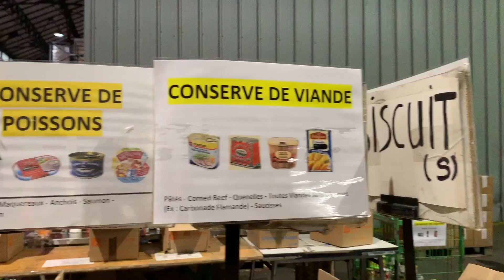Rejoignez nos bénévoles Gilets orange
Etre bénévole aux Banques Alimentaires, c'est "se sentir utile"